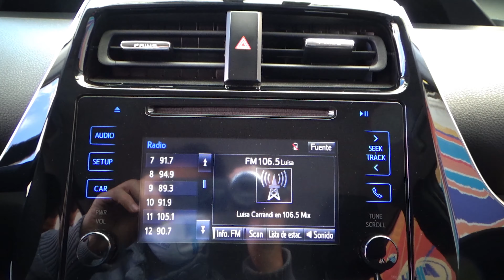Toyota / Prius / 2017 - 9895